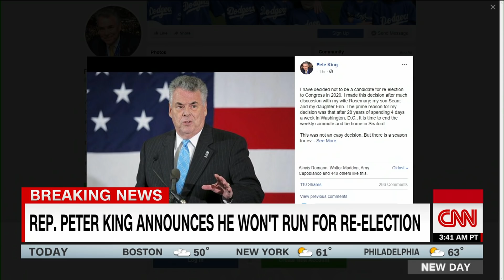Republican congressman Peter King says he is retiring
Longtime GOP Rep. Peter King announces he will not seek another term in office, becoming the latest in a growing list of Republicans who are not seeking reelection in 2020.